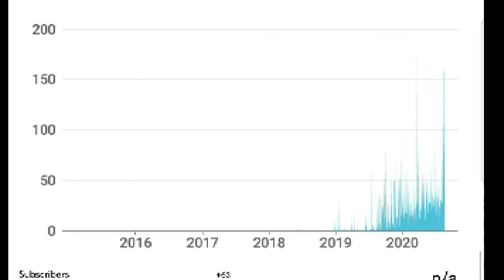"A Dark World"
FILMED by Brandon Rice of sKybizzareYouTubeChannel
POEM TITLED: "A DARK WORLD"
by Brandon Scott Rice
Of Stanford, Kentucky
Written In 2005 In Eubank, Ky
🌐 Follow Link Below To Other Poetry 🌐

Other Poetry By Brandon Rice of sKybizzare YouTube Channel & Bizzare Kentucky Sky Facebook Page

All Poetry On sKybizzare YouTube Channel Were Written As Original Pieces by Brandon Scott Rice.
My Original Content is Given FREELY If Anyone Wants A Copy of Original Source Material Simply Request And We'll Send You a Copy Along With A Written Statement That Gives You The Ability To Use For COPYRIGHT PURPOSES!
I truly feels that this time and day in age is the whole reason I wrote These original pieces because they really Reign home true now and I wish to give them away freely so they may Inspire help someone out there!  THIS IS NOT FOR ANY ONE PERSON OR CORPORATION TO PROFIT FROM ONLY TO BE USED AS TO ENLIGHTEN EVERYONE BRINGING UNITY TO OUR WORLD!

HOPEFULLY YOU WILL WATCH &
SHARE THIS MESSAGE OF UNITY, PEACE
AND THE LOVE OF YOUR FELLOW
COUNTRYMEN, NEIGHBORS AND
PEOPLE OF THE WORLD!